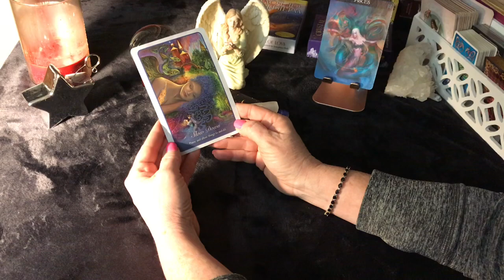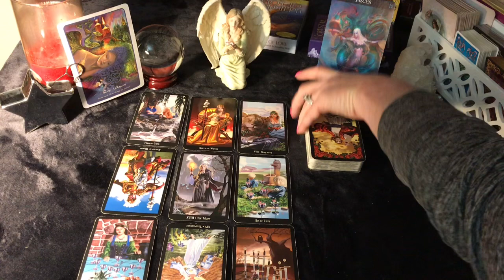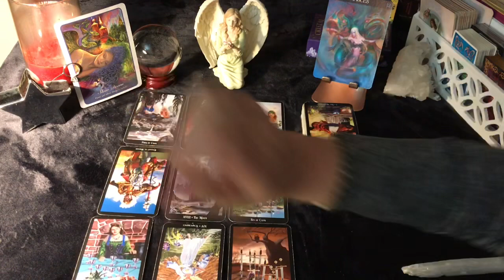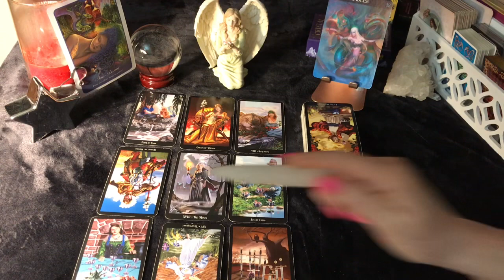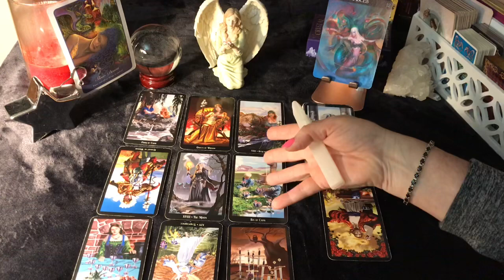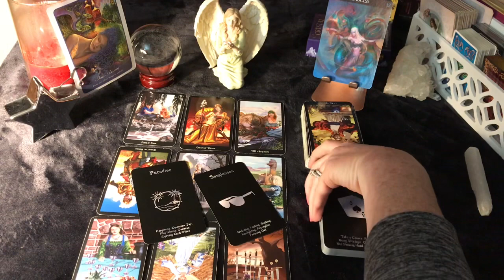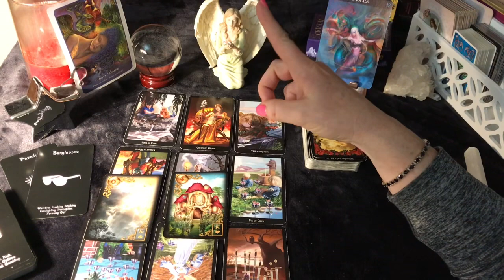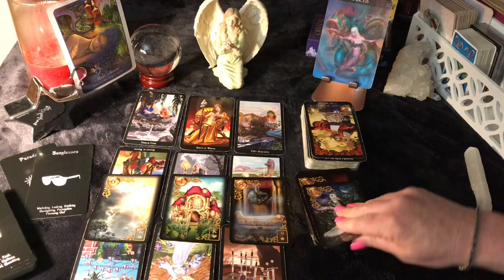Pisces Get Ready... Here They Come January 15-31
Pisces Sun Moon Rising & Venus Thank you all so much for your love and support... Many blessings to you all! Watch other signs to see what your friends and family members may be going through... Maybe you will be in their reading ;) Don't forget to SUBSCRIBE... hit the thumbs up button, leave a comment (I love reading your comments!) and share with your friends!

Mailing Address:
Guided Angel CC

Decks Used:
Witches Tarot
Essential Tarot
Kipper Deck
Guardian Angel Tarot
Mystical Wisdom Deck
Isis Oracle
Crystal Angels
Gilded Tarot
Angel Answers: Out of print